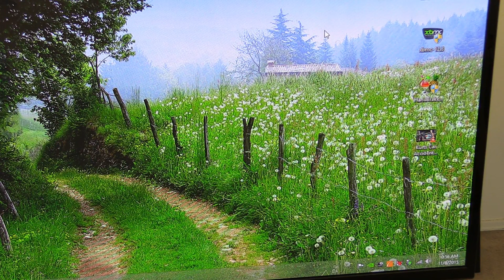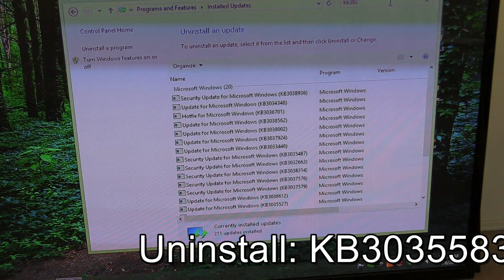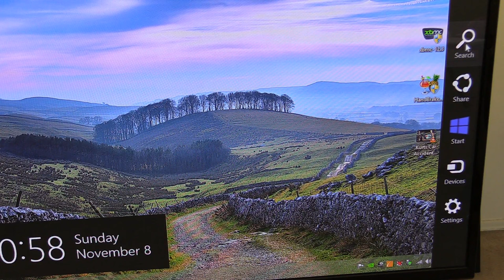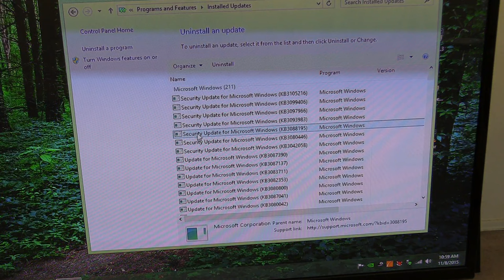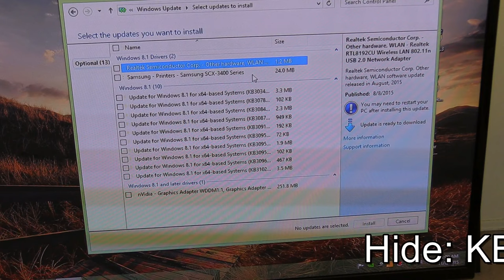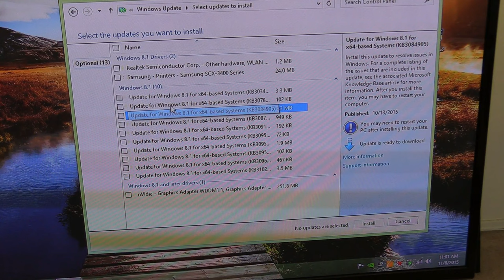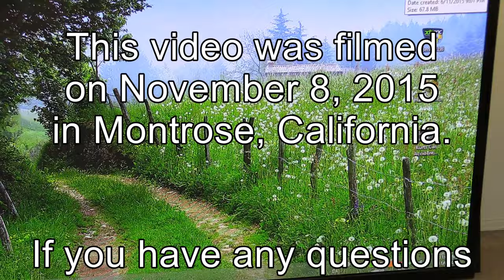Windows 10 is a Piece of Crap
Windows 10 is new, shiny and best to be avoided for right now. And Windows 10 is free. Who can resist? I hope you can. Watch my video and see why Windows 10 is a piece of crap.

Just today a customer came in. She upgraded to Windows 10 a few days ago and today the following message appeared on the screen: "Critical Error Start Menu and Cortana aren't working". This was new for. I researched it and found that a lot of Windows 10 upgrades have this problem. It is easy to fix. Reboot your PC and while the PC is booting again hold down the F8 key. Message disappears, PC is fine.

Don't forget guys, if you like this video please "Like," "Favorite," and "Share" it with your friends to show your support - it really helps me out! If there's something you'd like to see me discussing on my channel, tell me about it!